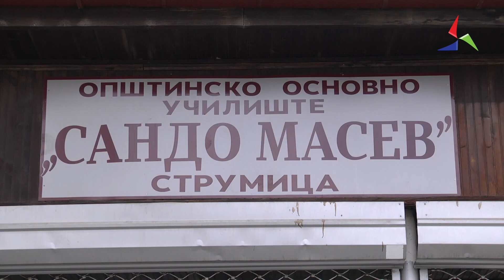Почна запишувањето на децата во прво одделение во струмичките училишта 03.05.23